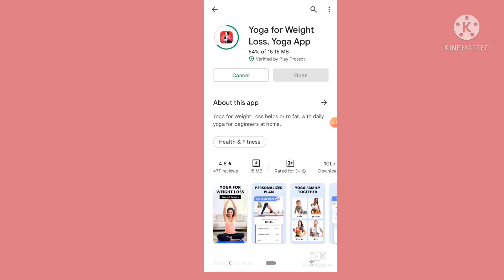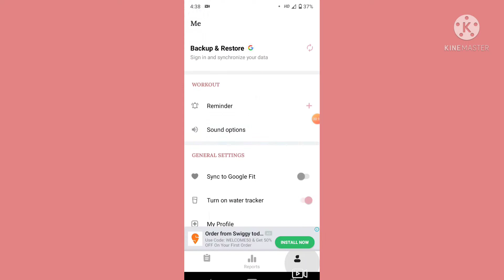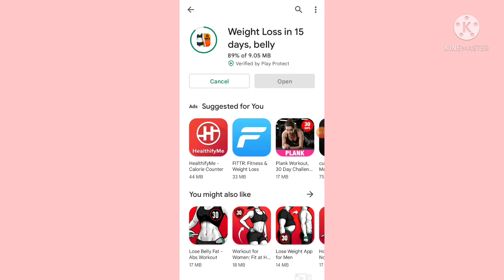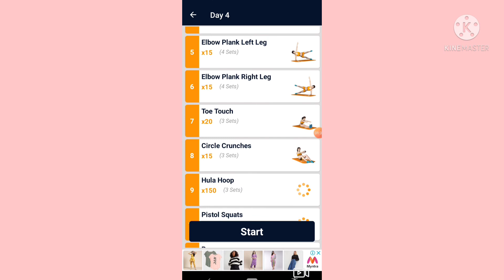2 Fitness Apps- Free Yoga and Workout App|| Health and Fitness that changed My LIFE❤️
hello everyone
I'm Jyoti Bhide